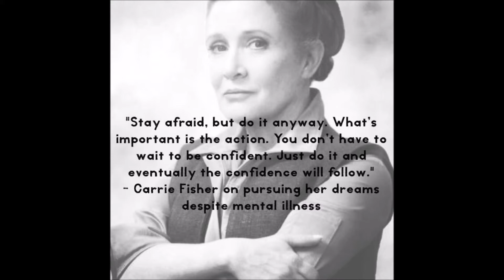Una escapada a la Alameda Sur en Coapa, Infinity war y el Star Wars May the 4th Be With You!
Esta semana celebramos en la Alameda sur con el Star Wars May the 4th Be With You!, les hablo un poco de lo visto en el Debate presidencial y de Infinity War donde Marvel lo vuelve hacer dándonos una épica película.
La semana pasada me censuraron mi video, indiquen que les gustaría ver, o que lugar debo visitar. Apóyenme para que mis videos no sean eliminados.
La próxima semana, quizá les avise de una nueva aventura de la que tengo casting mañana.